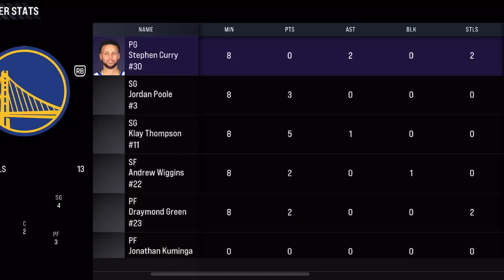Philadelphia 76ers Current Team Gameplay! New Series!!!!!